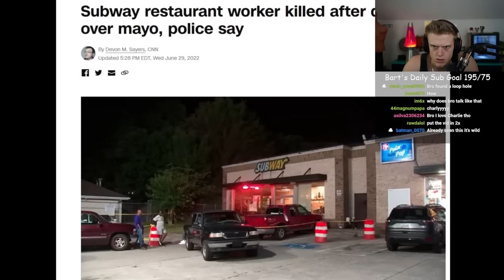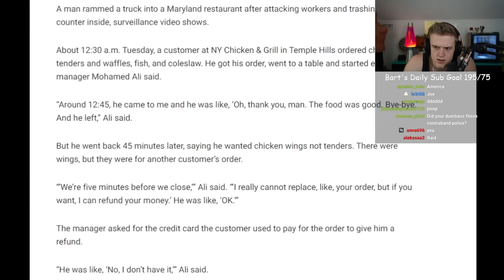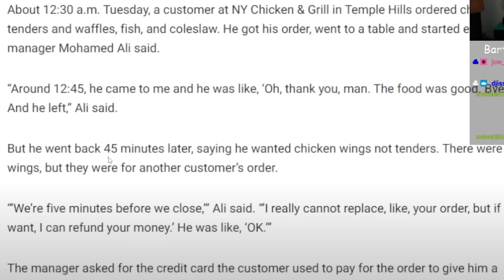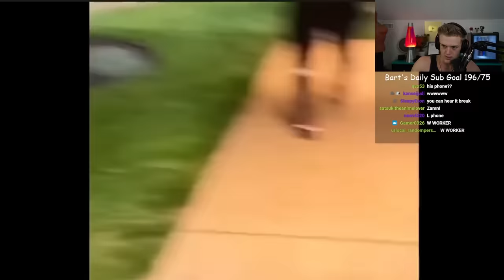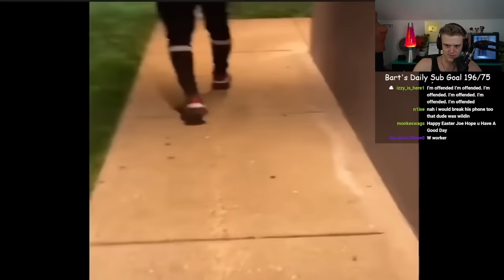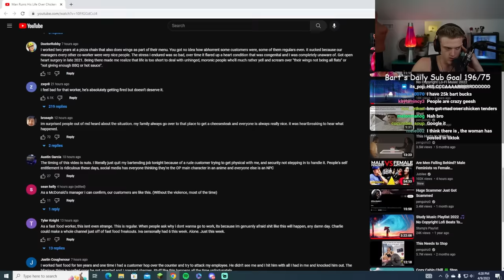Fast Food Restaurant Fights Are Crazy...